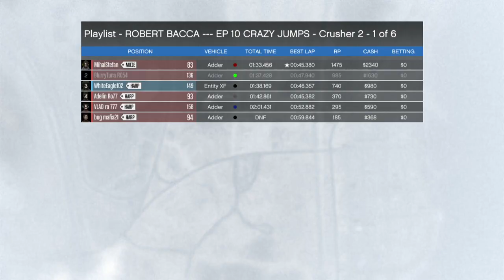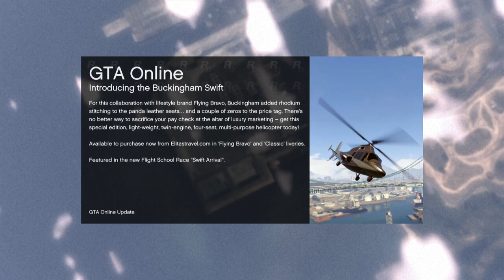GTA ONLINE In Romana EP 10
Putem sa strangem 5 like-uri?
GT (gamerii de treaba)- WhiteEagle102 (Eu)
                       -VLAD ro 777